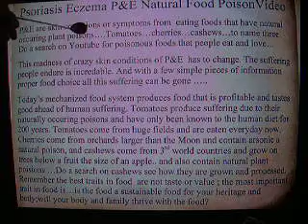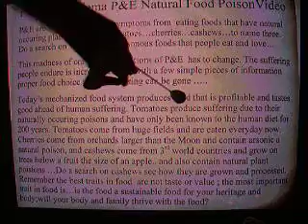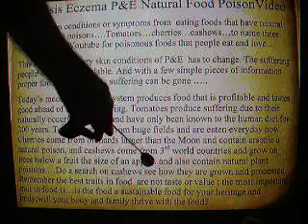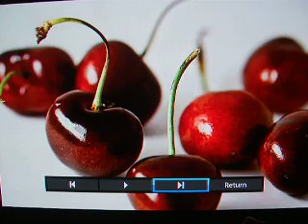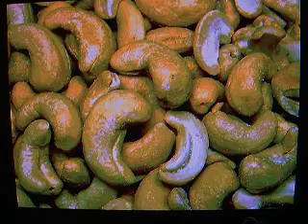Psoriasis Eczema Dry Skin Natural Plant Poisons #17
DNC vinegar, tomatoes, cherries and cashews for skin improvement of Psoriasis & Eczema. Keep researching.Do not eat nightshade foods like tomatoes, potatoes, peppers, etc...Good luck !